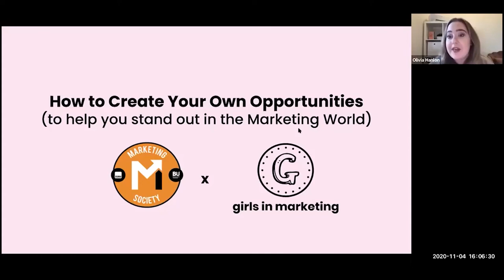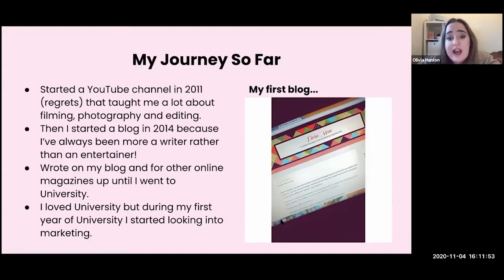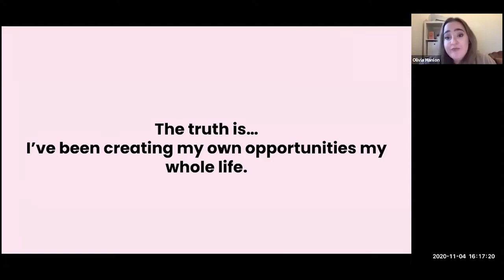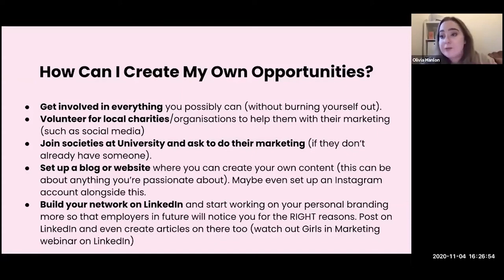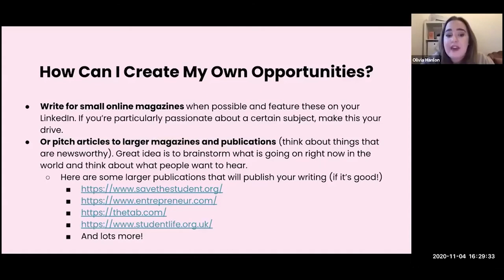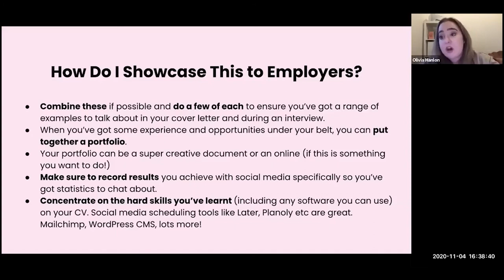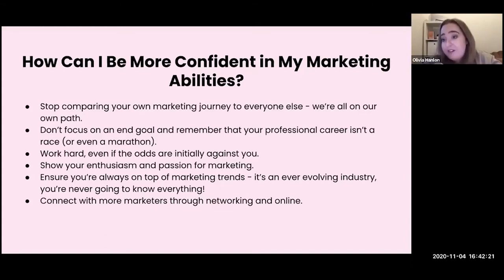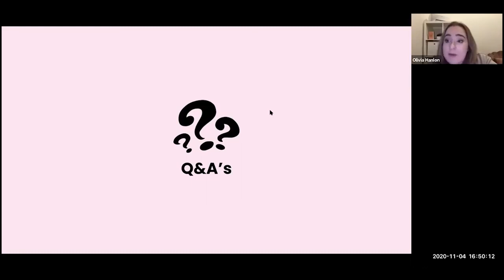Marketing Tips for Empowering Women: Olivia's Story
Join Olivia, founder of Girls in Marketing, as she shares her inspiring journey from psychology student to successful entrepreneur in the marketing world. Discover her tips on creating opportunities, building a personal brand, and networking to advance your career. Whether you're a marketer or aspiring to enter the industry, Olivia's insights will motivate and guide you. Don't miss this empowering discussion!